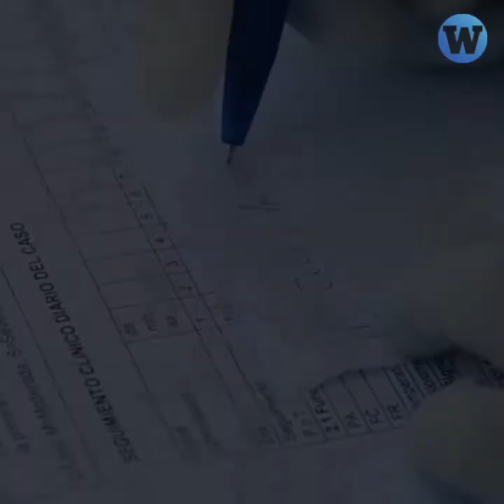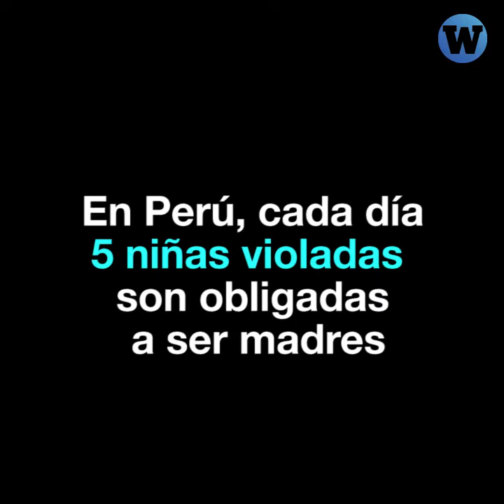Gobierno no cumple con entrega de kit de emergencia para víctimas de violación para evitar embarazos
Wayka responde la pregunta que el Gobierno no pudo contestar sobre la entrega del kit de emergencia para casos de violación sexual.